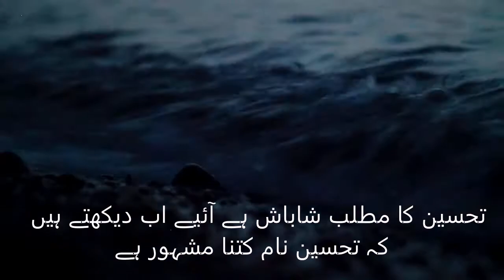Tahseen Name Meaning in Urdu | Tahseen Naam Ka Matlab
Tahseen is Islamic name This is Muslim girl name. In Urdu Tahseen name meaning is "شاباش" and in English Tahseen name meaning is "Very Good". This name is originated from Arabic language.